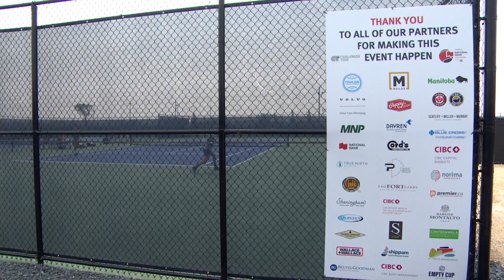Manitoba tennis hub ready to welcome players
The new Tennis Manitoba Hub in West St. Paul is tailored to the regulations required to host professional tournaments in the province, but will also serve as a launching pad for young people and feed the hunger of the province's growing tennis scene.